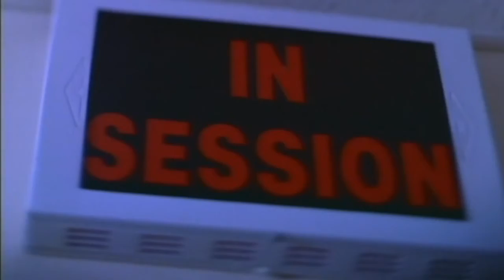Same Old Love - John Landry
Official video for Same Old Love by John Landry from the album Forever Took Too Long released in 2000. for more